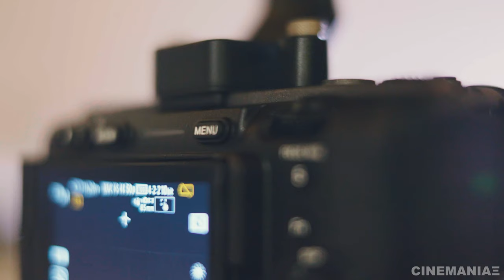Χαλαρό Unboxing Sony FX3 Cinema Line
Αν σας αρέσει η δουλειά μας κεράστε μας ένα καφέ,μας βοηθάει να συνεχίζουμε να παράγουμε δωρεάν εκπαιδευτικό υλικό